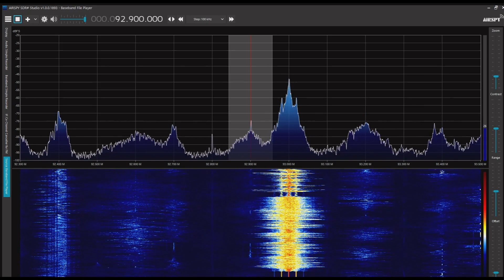南通交通広播 92.9MHz 2022/08/02 1300 JST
Airspy R2＋SDR#＋CLP-5130-1

江蘇省南通市